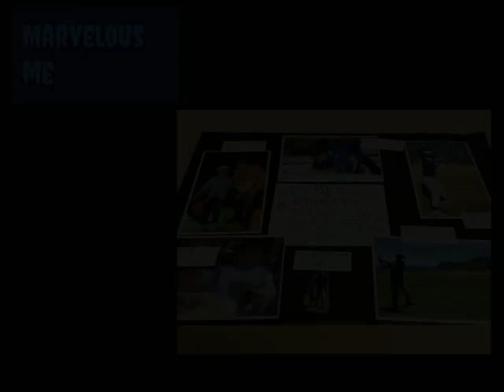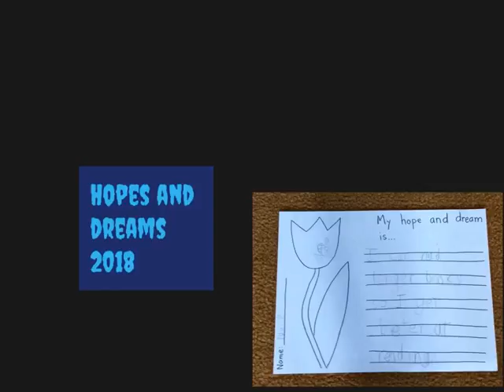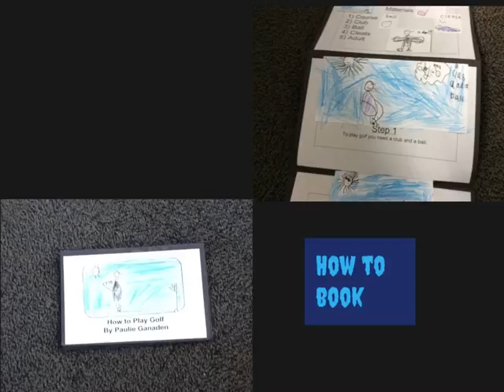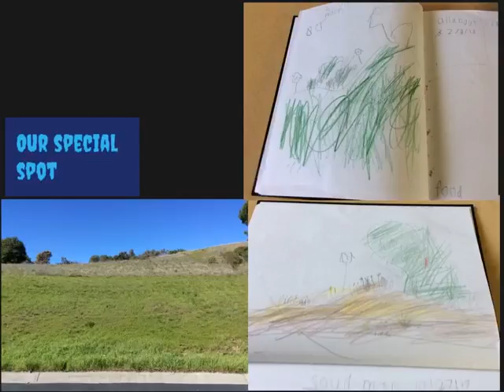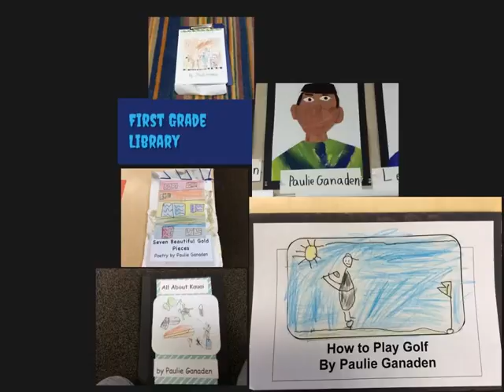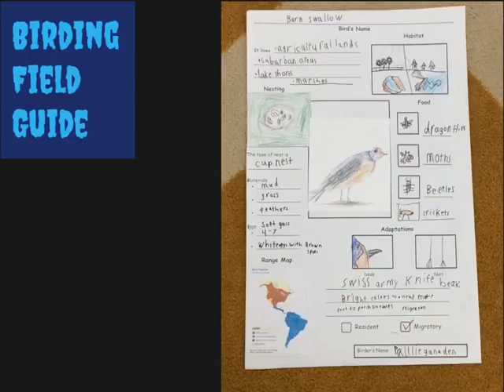Paulie's Digital Portfolio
Banyan 1st Grade